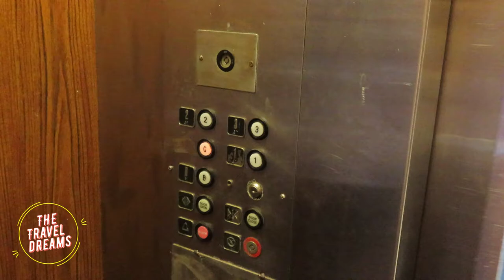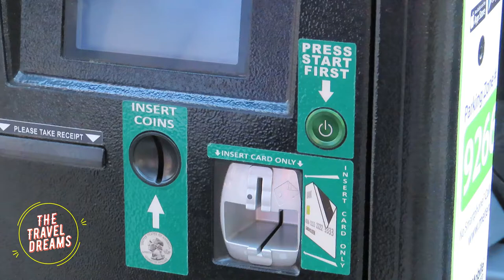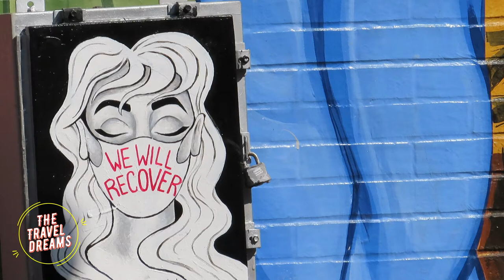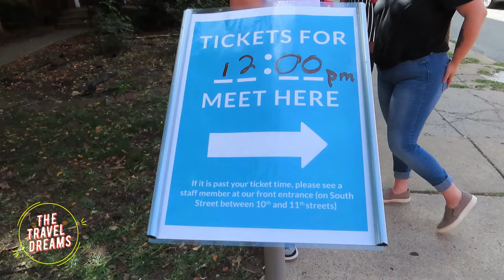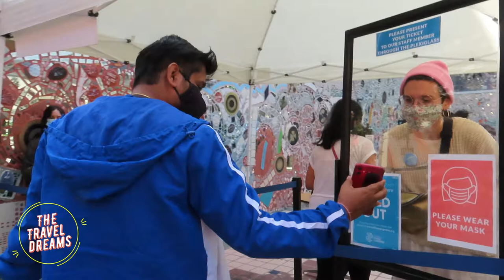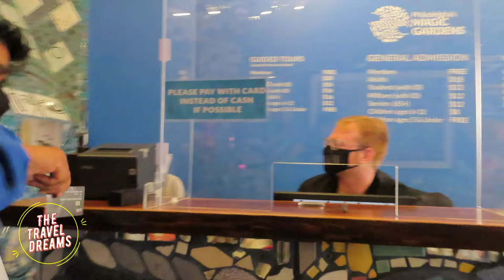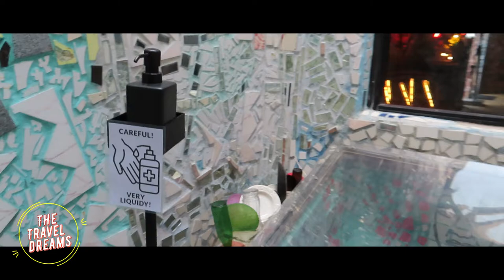Philadelphia's Magic Gardens | Largest Mosaic Work | Road Trip to Philly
Zagar has created more than 100 mosaics in Philadelphia, the majority of them along the South Street corridor.
A walk around the neighborhood unveils not only the work of the artist, but also of a geographic renaissance.